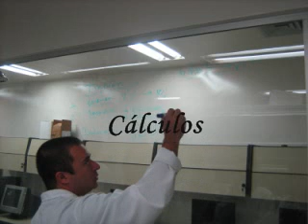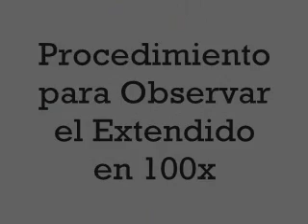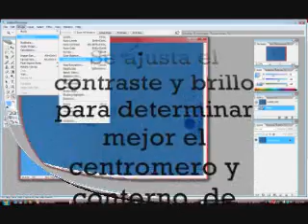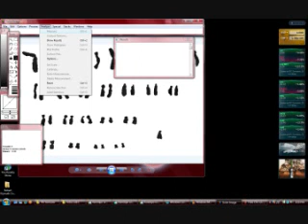Laboratorio: Organización Cariotipo por Mónica Restrepo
Laboratorio: Organización Cariotipo realizado por la estudiante Mónica Restrepo del programa Biología de la Universidad CES en el curso Cultivos Celulares Avanzados del profesor Andrés Pareja